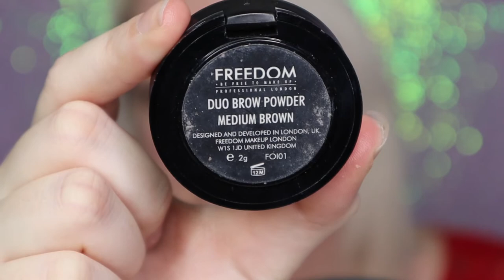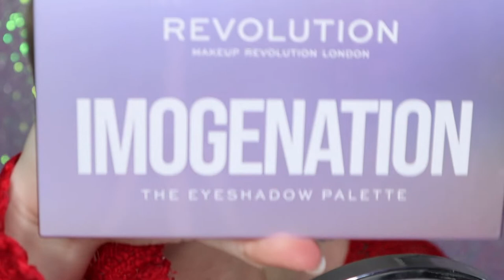GOLD AND RED XMAS LOOK!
Today we are going full glam for xmas!!!

Hope you guys enjoy this look i have never wore red on my lips to pat on the back for me haha. !!

Much loveee ♥♥♥!